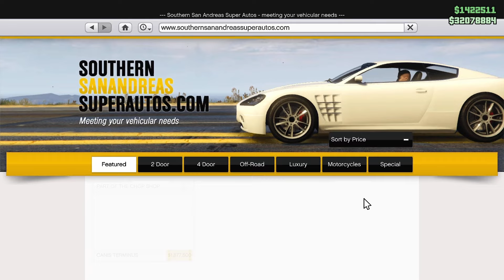Is The Declasse Hotring Sabre Worth it | GTA 5 Online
Is The Declasse Hotring Sabre Worth it GTA 5 Online well in my opinion no it aint and for well over 300 grand is a total joke